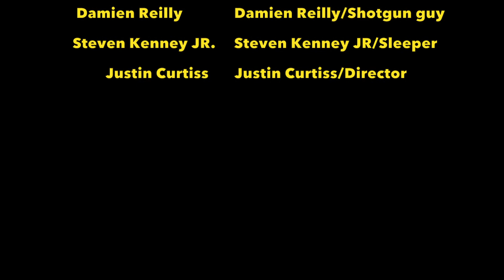The Squad: An Interview With F.u.t.w Productions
Get to know the crew of F.u.t.w. Productions...(sort of) in this spoof of cast and crew interviews.